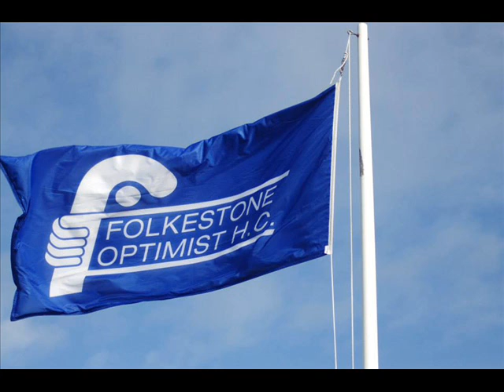ROUND UP OF FOLKESTONE SPORTS NEWS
Including Football,Hockey,Charity Quiz news,Thanet Ten Miler and Folkestone Park Run Tinsel Run.